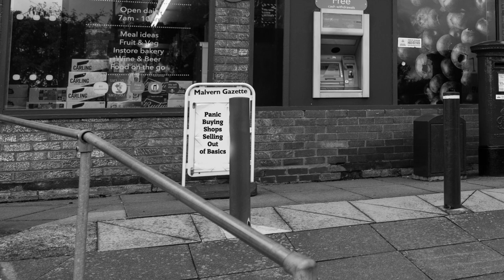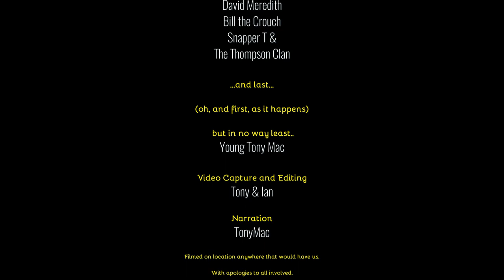BCC Opening night 2020-21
The opening night video for the 2020-21 season.  We're really getting the bug with this video malarky.  Tony McDonnell, our chairman came up with this idea, no-one else is to blame.  As has now become usual , the introduction video is followed by a selection of members' images which did well in the previous season's comeptitions.